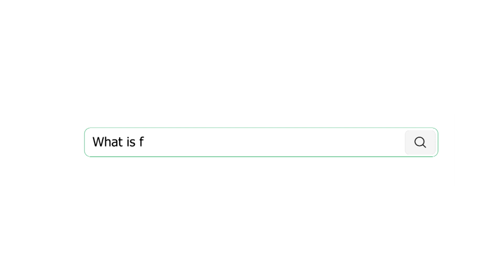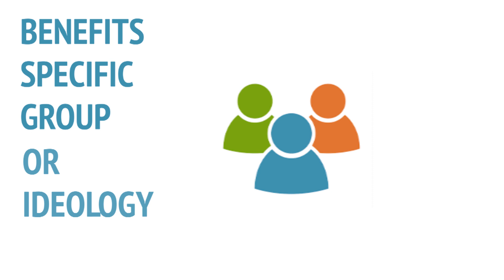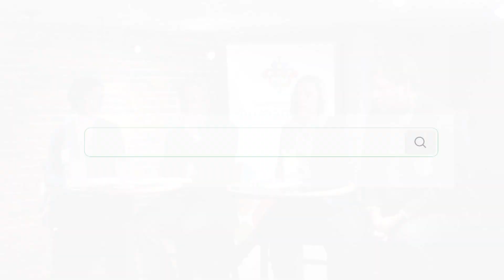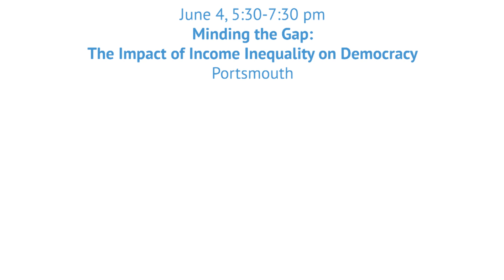Ideas on Tap: Fake News in Post-Fact America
The concept of fake news has come to dominate our current political discourse around media and journalism, but many still have questions. What exactly is fake news? How "new" actually is it? And how can you tell if something is fake?

This short video from New Hampshire Humanities new programming series Ideas on Tap answers all your questions on fake news with thoughts from New Hampshire experts in journalism, media, and legal practices.